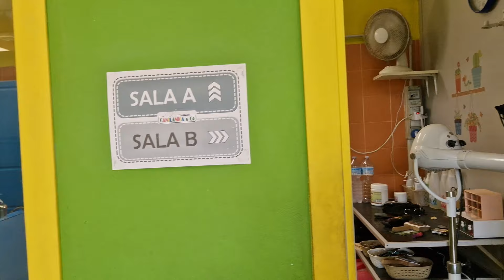MY DOG LOVES BATH TIME || WASH DOG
In questo video un momento di relax per la nostra Rosie 💕💕 Ci siamo recati in un attrezzato "WASH DOG" della nostra zona 😍

Per le nostre spazzolata quotidiane:
Ferplast Pettine a Rastrello per Cani con Denti Arrotondati Rotanti, Ideale per il Sottomanto di Animali a Pelo Medio e Lungo, 15,5 X 11 X H 3,3 cm
Spazzola ergonomica per Cani e Gatti (Croci Vanity)

👉🏽Se ti piace quello che pubblichiamo e vuoi sostenerci ed aiutare il nostro canale a crescere non dimenticare di:

GRAZIE! 🙏🏽

Our Rosie sheds twice a year 😨 If you have no idea how much wool your four-legged friend can lose in the first weeks of moulting, you will find this video very interesting 🐾💕😅😱 My advice is to intensify the brushing using the best grooming tools so that the hair remains intact without tearing it.
You will find that brushing is a unique moment of relaxation for you and your sweet friend 💕

We use for brushing:
Ferplast Rake Comb for Dogs with Rounded Rotating Teeth, Ideal for the Undercoat of Medium and Long Haired Animals, 15.5 X 11 X H 3.3 cm also available on Amazon Ergonomic Brush for Dogs and Cats (Vanity Crosses)

👉🏽If you like what we publish and want to support us and help our channel grow, don't forget to: